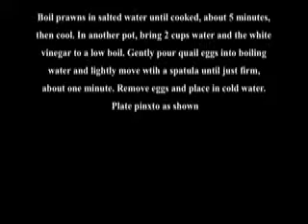movie test_edit_cd.mov